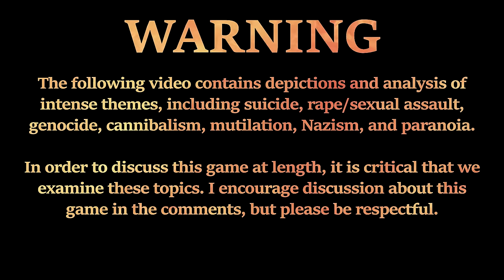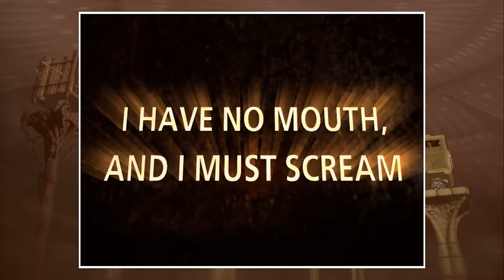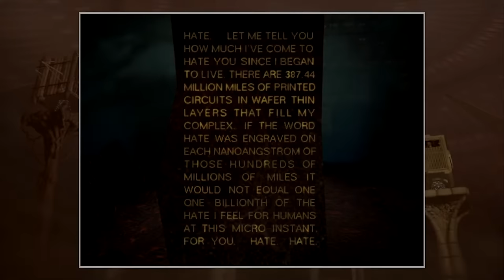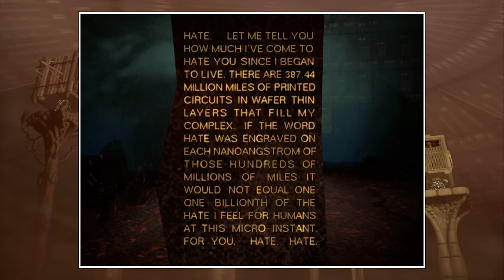Dark, Depressing, and Silly | I Have No Mouth, and I Must Scream Retrospective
It's Halloween time, and while the typical thing to do is look at some spooky games, I'm going down the darker and more somber route with the 1995 adventure game I Have No Mouth, and I Must Scream. Based on the Harlan Ellison short story of the same name, this classic point-and-click game features one of the grimmest and darkest stories I've ever seen in video games, but it also features odd graphical mistakes, goofy glitches, and occasionally poor characterizations and dialogue. So how does this game hold up? Let's find out in my retrospective on I Have No Mouth, and I Must Scream

TIMECODES

00:00 — INTRO
02:23 — DEVELOPMENT
06:17 — GAMEPLAY
10:18 — AESTHETICS AND PRESENTATION
14:19 — GORRISTER'S STORY
18:29 — ELLEN'S STORY
23:29 — BENNY'S STORY
27:33 — NIMDOK'S STORY
33:01 — TED'S STORY
37:29 — ENDGAME
43:42 — CONCLUSION
SOURCES / RECOMMENDED READING:
Bloody Disgusting: ‘I Have No Mouth, and I Must Scream’: The Most Disturbing, Nihilistic Video Game of All Time?
PC Gamer:Saturday Crapshoot: I Have No Mouth And I Must Scream